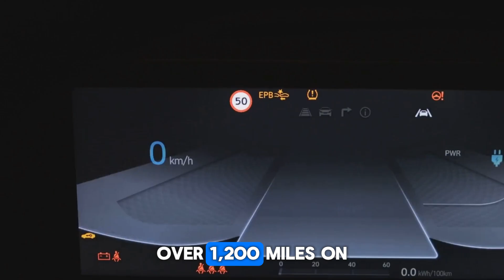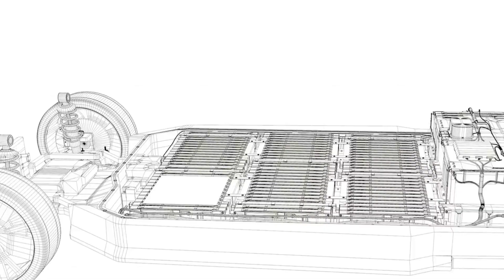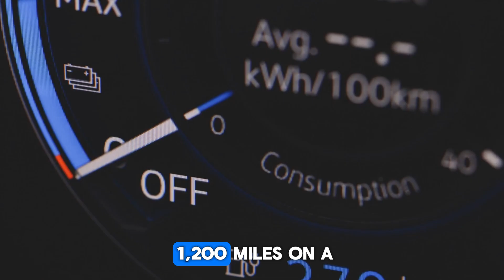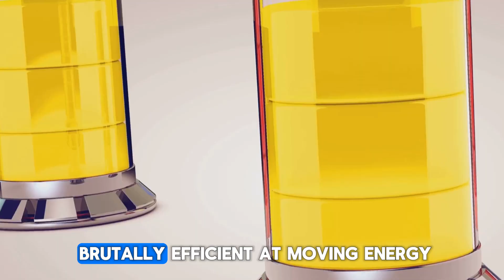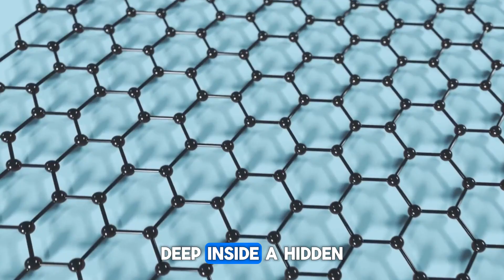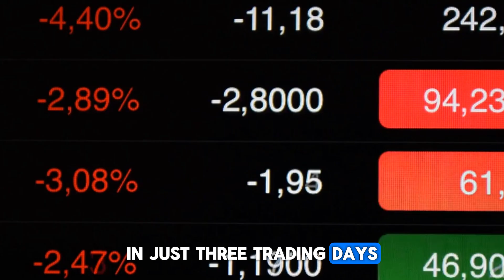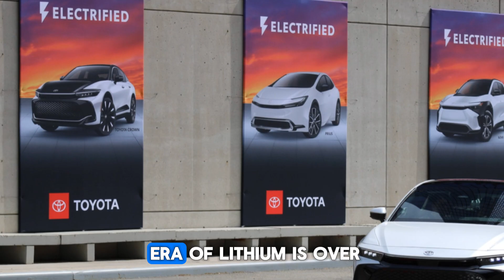Toyota CEO Just Released a Game-Changing EV Battery with 1200 Miles Range and 5-Min Charging!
🚨 Toyota just detonated the EV battery race! In a shocking announcement, the CEO revealed a solid-state EV battery capable of 1,200 miles of range and a full recharge in just 5 minutes — no lithium shortages, no cobalt politics, and zero compromise. This breakthrough could end the era of charging anxiety forever.

In this video, we break down:
✅ How Toyota’s new solid-state battery works
✅ The tech behind its insane range and ultra-fast charging
✅ Why this could leave Tesla, BYD, and other EV makers scrambling
✅ What it means for global EV adoption and infrastructure
✅ When you can expect it in real production cars

From automotive enthusiasts to industry insiders, this is the EV news everyone will be talking about.

📌 Watch till the end — the last detail might change everything you thought you knew about EVs.